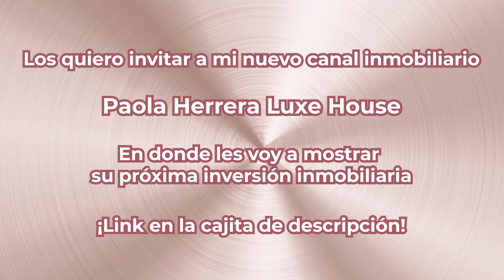¡CÓMO SANAR TUS HERIDAS EMOCIONALES!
¡CÓMO SANAR TUS HERIDAS EMOCIONALES! ¡FUNCIONA!

SEAMOS AMIGOS!